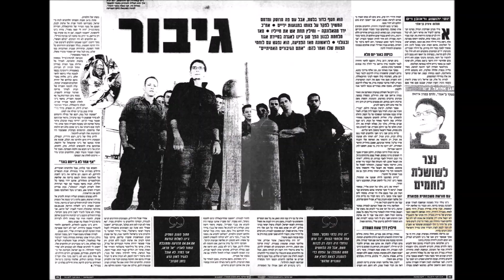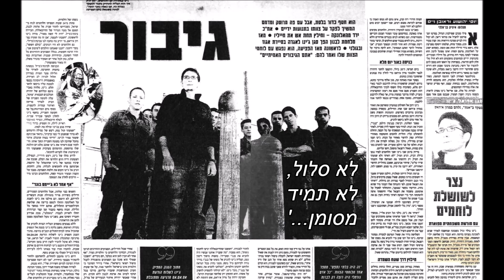"החוליה החדשה של בני ג'ינו" | לְבָנוֹן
"חווית הלחימה היא חלק בלתי נפרד ממה שאנחנו היום. לוקח זמן לרפא את הצלקות מבחוץ ולא פחות, את הצלקות מבפנים." אריאל ג'ינו, מתוך הדברים שנשא בטקס ציון עשור למלחמת לבנון השנייה (2016):

" שמי אריאל פנחס ג'ינו, נקראתי על שם סבא שלי פנחס ג'ינו ז"ל, ממקימי הפלמ"ח, שנפצע ערב קום המדינה בהגנה על הגליל. סבא רבא שלי גם הוא לחם כחלק מהגדוד העברי הבריטי. וכיום אני עומד כאן לפניכם, דור רביעי של לוחמים, כקצין לוחם בוגר מלחמת לבנון השנייה מפצועי המערכה, מלפני 10 שנים.

התבקשתי לשתף בזיכרונות שלי מהלחימה בלבנון. האמת היא, שאחר המלחמה העליתי על כתב כמה חוויות מאותה מלחמה ובמעמד זה, אני רואה לנכון לחשוף חלק קטן מהחומרים שכתבתי ולהל"ן הדברים:

יותר משבוע לאחר אירועי החטיפה, קציני יחידת אגוז שוב מתכנסים בלשכת מפקד היחידה, יחד עם שאר הקצינים, אנחנו מקבלים מידע על כוח צנחנים, שזקוק לסיוע בכיבוש הכפר מארון א-ראס. הכפר מארון א-ראס צופה על בקעת אביבים ויחידת אגוז נדרשה להשתלב בלחימה ולהשלים את כיתור הכפר מצפון מזרח.

נקבעים לוחות זמנים עד ליציאה ולרשותי פחות מ-4 שעות להכין את הצוות ללחימה. לאחר מסירת הפקודה, הלוחמים מתפזרים להכנת הציוד ומעמיסים תחמושת רבה.

בשעות הצהריים, כבר חצינו את הגבול אל תוך שטח לבנון, בעודנו צועדים אל עבר היעדים, נשמע פיצוץ חזק ואנו מזהים פגיעה של פצמ"ר במרכז הישוב אביבים. במקביל אנו שומעים שריקת פגזים של ארטילריה צה"לית, אשר מפלחת את האוויר מעל לראשינו.

קול של לחימה נשמע מפסגת ההר, בעודנו מטפסים אל עבר הכפר. מגיעים לפאתים, אחד הצוותים משתלט על בניין אותו כינינו 'הפגודה'. בנג'י המ"פ, זכרונו לברכה, קורא לי בקשר ואנחנו נפגשים בחצר של ה'פגודה'. פותחים מפה, מזהים איכון חד בציר המחבר בין מרון א-ראס לעיירה הלבנונית בינת ג'בל, בנג'י פוקד עליי להתקדם עם הצוות ולהיערך למערב על הציר.

אני מעביר את הפקודה בקשר, מתקדם במגמה להיתקלות, נכנסים לתוך מטע זיתים שרוף, פורש את הצוות במגמת תנועה להיתקלות ואורבים על הציר. חולפת דקה, פתאום אנחנו מזהים רכב מלא מחבלים, ששועט לכיוונינו על הציר. אנחנו פותחים באש, פורקים ומסתערים, נזרק רימון, אני מזהה שהרכב נפגע מקליעים רבים, ההיתקלות מסתיימת בלא נפגעים לכוחותינו.

בנג'י המ"פ, זיכרונו לברכה, פוקד להתקדם ולהשתלט על מבנה נוסף שצופה על הציר, אנחנו מתקדמים לעבר אותו מבנה והצוות נפרש לחיפוי לאורך חומה סמוכה. לפתע, פיצוץ עז מרעיד את הקרקע, קולות צעקה בקשר. אני רץ חזרה לאחור ומזהה את חוליית החוד פגועה קשה, ומיד מתחילים בחילוץ הנפגעים. טיל נוסף מתפוצץ לידינו ואז הבנתי, אנחנו מטווחים.

משלב זה, התחלנו לפתח שיטת חילוץ שתתאים למצבו הקשה של הכוח. זרקתי רימון עשן אל מעבר לחומה - על ידי כך נוצר מיסוך עשן ששימש עבורי כמחסה, רצתי אל מעבר לחומה יחד עם עוד לוחם במטרה לאסוף ולחלץ את הנפגעים. הסקתי, כי מרגע שנחשף אל מעבר לחומה, לא יחלפו יותר מ-5 שניות עד שייפגע בנו הטיל הבא. על כן, הקצבתי לעצמי 5 שניות בכל פעם שרצתי אל מעבר לחומה.

חזרתי על פעולה זו שוב ושוב, כאשר בכל פעם התלווה אליי לוחם נוסף, אשר יחד איתו סחבנו את הפצועים בהפרשי זמן של 5 שניות אל מעבר לחומה..
עד חושך ראשון, הצלחנו לחלץ את כל החברים שנפגעו ושכבו מאחורי אותה החומה המטווחת. זחלנו חזרה ל'פגודה', בסופו של יום, ספרנו חמישה נופלים מהיחידה..

לאחר 3 ימים במרון א-ראס חזרנו חזרה לארץ, ומיד התחלנו להיערך לכניסה שנייה למחרת, אל תוך העיירה בינת ג'בל. אותו היום היה יום קשה ביחידה ובפרט לחיילי הצוות שלי, שעברו משבר קשה - חבר צוות נהרג, שניים מהלוחמים הבולטים בצוות נפגעו, נפצעו - כל מבנה הצוות השתנה. מצד אחד כולם הרגישו תחושה קשה מאוד. אך מאידך, היה רצון חזק לחזור ולהשלים את מה שהתחלנו.

לפנות ערב עולים על האוטובוס בדרך לכניסה השנייה והפעם עמוק יותר לתוך בינת ג'בל. הפלוגה מתקבצת בשטח כינוס לקראת התפילה לפני היציאה קרב: 'אָנָּא ה' הושִׁיעָה נָא; שְׁמַע יִשרָאֵל. ה' אֱלהֵינוּ. ה' אֶחָד;' אנו יחד, לוחמי הפלוגה. חוצים את הגדר. תחושת החנק שאחזה בי, עוברת כאילו לא הייתה.

במהלך הכניסה השנייה ללבנון, נפצעתי גם אני קשה. כאשר במהלך השתלטות על מבנים בפאתי העיר בינת ג'בל, נפגעתי מירי באזור הלסת ומרסיסים. לאחר שנפצעתי, ראיתי איך התפקידים מתחלפים והפעם אני הוא זה, שמחלצים אותו מתוך האש. הצוות שלי חילץ אותי בעודי שותת דם, במבצע מסובך וקשה.

ברגע שנחתי ברמב"ם והתרחקתי מאזורי הלחימה, נדרשתי להתמודד עם משימה מסוג חדש, תהליך שיקום ארוך, שכלל ניתוחים רבים בארץ ובחו"ל. אתם רואים אותי כיום, 10 שנים אחרי, אמנם המלחמה היא חלק בלתי נפרד ממני.
ברצוני גם לפנות לחבריי פצועי המלחמה ולכל הפצועים הנוספים לצערנו, שהצטרפו לאחר המערכות, שתקפו אותנו בשנים האחרונות מן הדרום. תהליך השיקום מפציעה קשה, הוא תהליך ארוך, שדורש נחישות והתמדה.

חווית הלחימה היא חלק בלתי נפרד ממה שאנחנו היום. לוקח זמן לרפא את הצלקות מבחוץ ולא פחות, את הצלקות מבפנים. למרות הכל אומר לכם, שאני גאה בכל צלקת וצלקת שיש לי, בעקבות המלחמה.

לקראת הסוף, ברצוני לפנות לקברניטי המדינה, לראשי מערכת הביטחון, לקצינים ולמפקדים. החברה הישראלית מפקידה בידיכם את המשאב היקר ביותר שיש לה. תחת ידכם נתונים חיילים בעלי מטען ערכי גדוש ורצון עז לתרום ולהעניק.

כיום אני נפגש עם יחידות הצבא השונות ומספר להם על חווית הלחימה שלנו בלבנון. כאשר אני מסתכל על הלוחמים הצעירים, אני רואה את עצמי - עם אותו הברק בעיניים, עם אותה המוטיבציה לעשות למען. אנא שמרו על האוצר היקר שהחברה מפקידה בידכם, והיו מודעים לגודל האחריות המוטלת עליכם כאשר אתם מקבלים פיקוד על האוצר הזה.